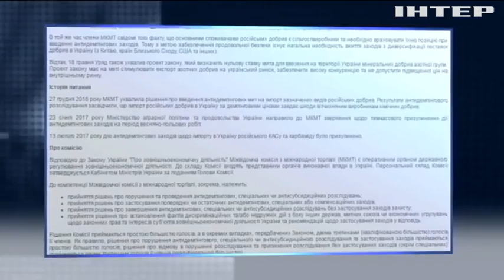В Украине запретили поставки минудобрений из России